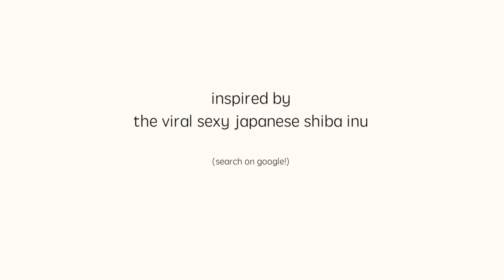SEXY SHIBA INU POSE!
Inspired by the Viral Sexy Shiba Inu from Japan

Follow Haru on Facebook @ Haru the Shiba Inu
Follow Haru on Instagram @ HaruShibaInu